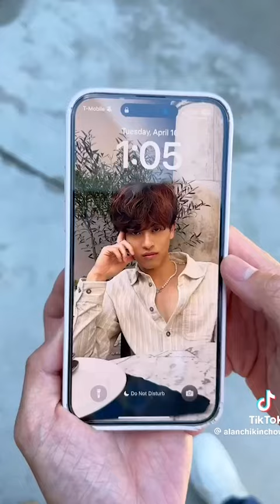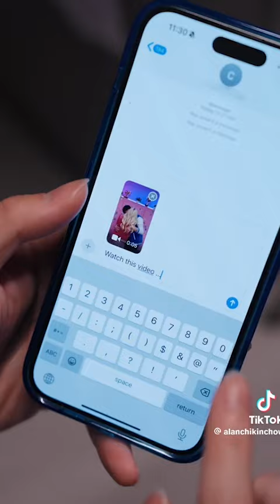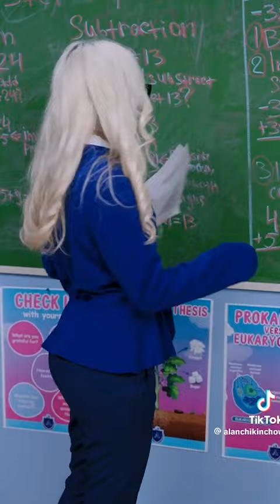Alan Chikin Chow - Best Game